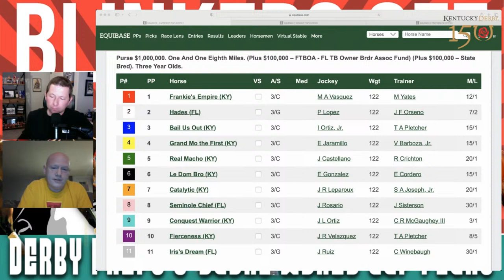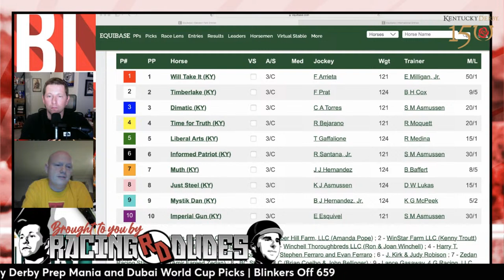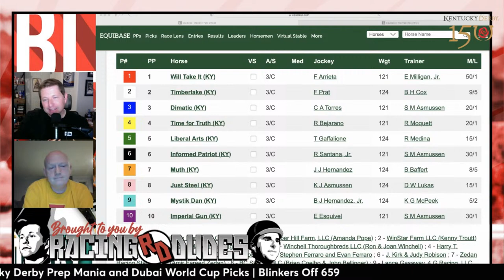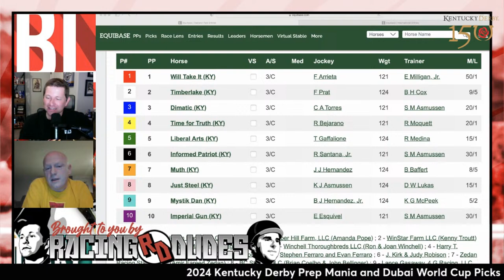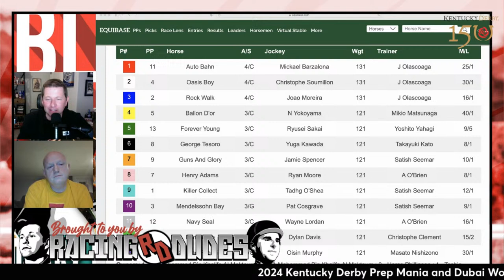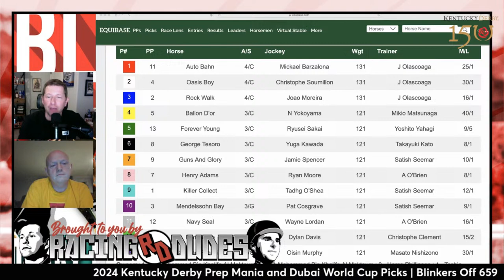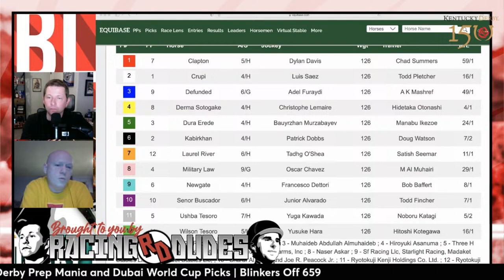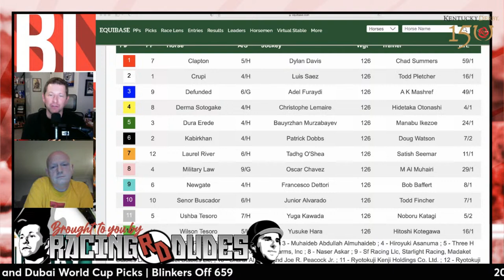2024 Kentucky Derby Prep Mania and Dubai World Cup Picks | Blinkers Off 659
The Racing Dudes preview three 2024 Kentucky Derby (G1) prep races running this weekend across the globe: the $1 million Florida Derby (G1) at Gulfstream Park, the $1.5 million Arkansas Derby (G1) at Oaklawn Park, and the $1 million UAE Derby (G1) at Meydan. Then the Dudes preview and give picks for the $12 million Dubai World Cup (G1).

RacingDudes.com is the destination site for all things horse racing and sports betting. Whether it be free winners, expert insider picks, up-to-the-minute trackside weather reports, or multiple podcasts and livestream videos that provide only the best content for gamblers of all skill levels, never make another wager without visiting the Racing Dudes first!

Made by fans, for fans, come see why RacingDudes.com is the #1 most trusted sports betting website anywhere!